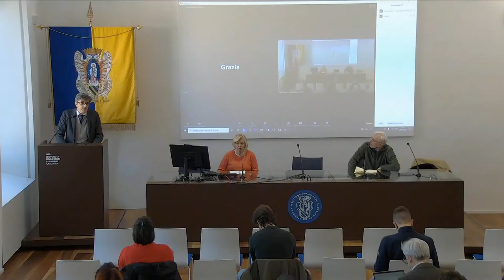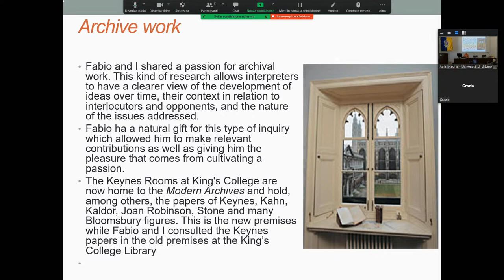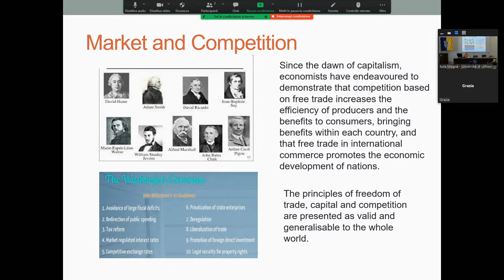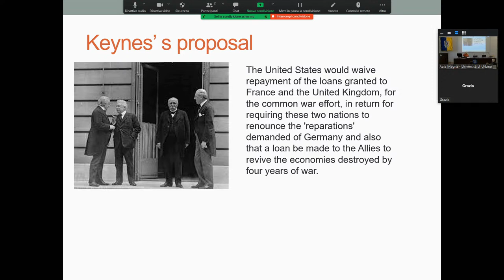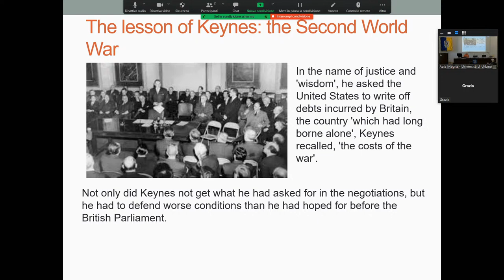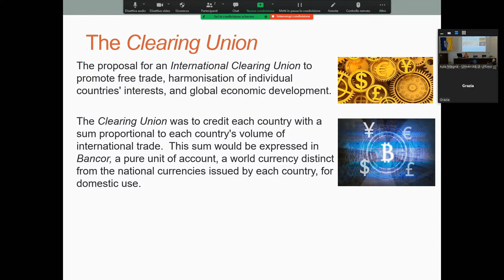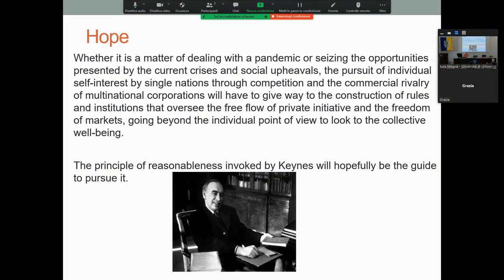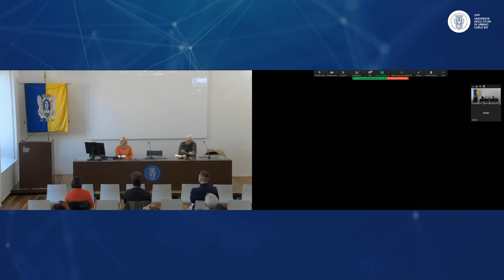Individual Interest, International Cooperation and Collective Welfare - The Lesson of J. M. Keynes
Wednesday, March 23rd, 2022 h 11:00 – 13:00, Via Saffi, 2 Urbino – Aula Magna del Rettorato and online in live streaming

Fabio Ranchetti Lecture on: Individual Interest, International Cooperation and Collective Welfare - The Lesson of John Maynard Keynes

Cristina Marcuzzo (University of Rome “La Sapienza” and Accademia dei Lincei)

Introduction to the Lecture:

Giuseppe Travaglini (Director of the Department of Economics, Society and Politics - DESP, University of Urbino)

Antonello Zanfei (Coordinator of the Urbino Ph.D. in Global Studies)